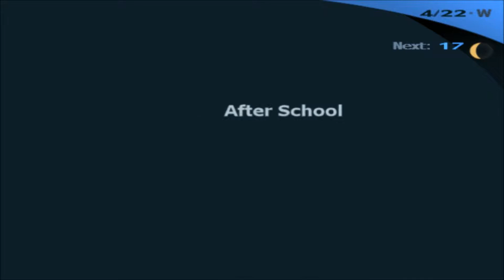Tartarus Persona 3 FES Part 7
So we will do more stuff in tartarus